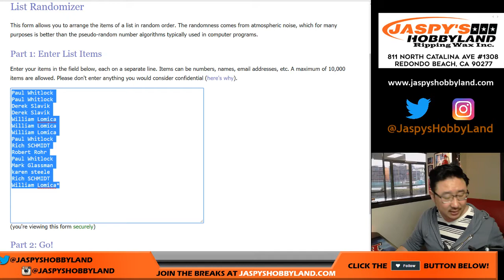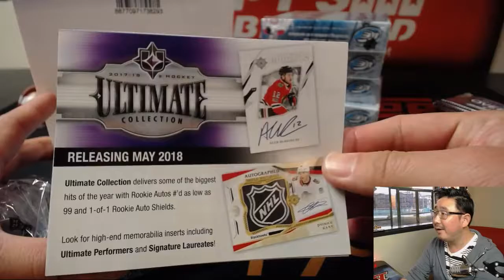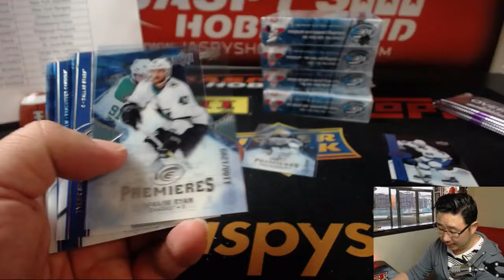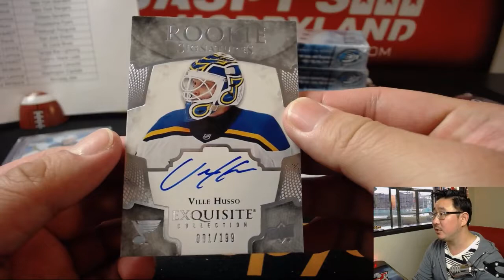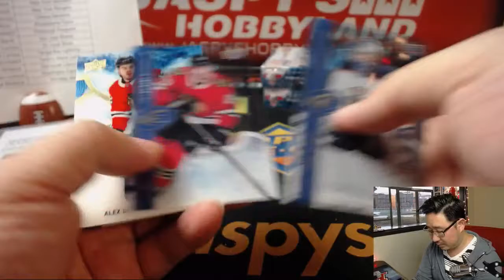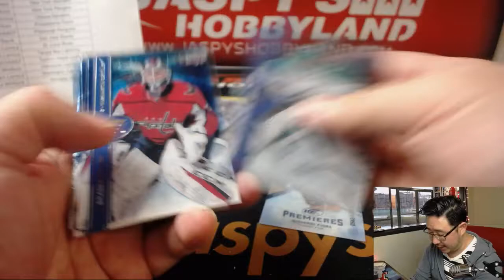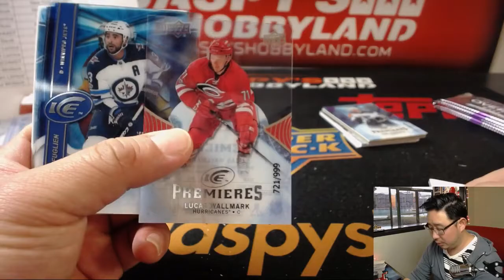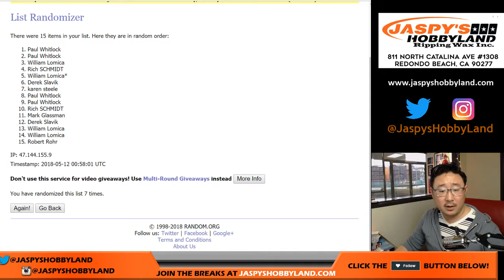Fr., 05/11/18 [5Box RT] #8 - 2017-18 Upper Deck ICE Hockey (NHL)